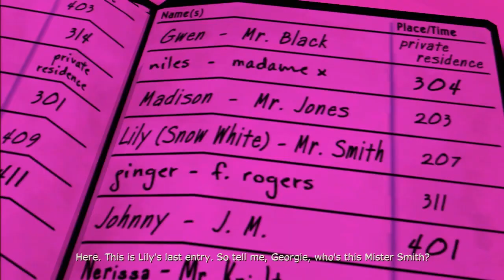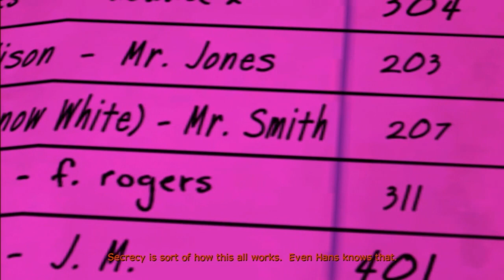The Wolf Among Us - Smoke and Mirrors - Part 3 (Choice Path 1) Throw Jack Out, Nice, Smash Half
(READ DESCRIPTION FOR IN DEPTH CHOICE LIST) This is Episode 2 of The Wolf Among Us, titled Smoke and Mirrors. These videos will show you the many choices from the game. This video is the Choice Path 1 playthrough. It followed the save data from my first save file. This is part 3 of the playthrough.

Choices:
I need to talk to Holly.
I just need to talk to Holly
Jack...
Throw Jack Out
Be gentle with Holly
I'm sorry Holly.
Silent
Why was Lily glamoured?
Georgie?
Anything we can do?
You can have her body.
MADE THEM CRY
I'm a friend of Georgie's?
I have a way with people.
You may be in danger.
Nice place.
Leaver her alone, asshole.
I'm not here for that.
Do you?
It's illegal.
SHOW PHOTO
Turn off
Who hired her?
Hans, is it?
Smash boombox
I want the book.
Destroy TV
Hand it over while you can.
Give me the book.
Smash sign.
I'll destroy this place.
I'm here now.
Are the legs a glamour?
207?
People keep saying that.
Okay.
Pay her